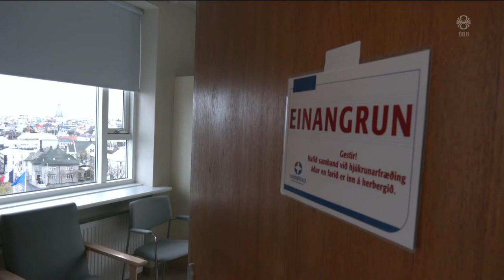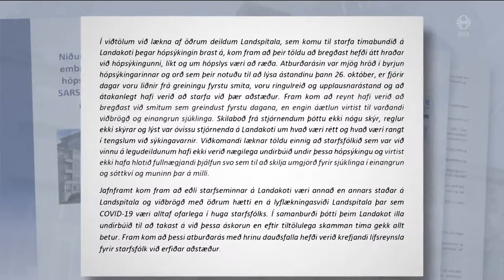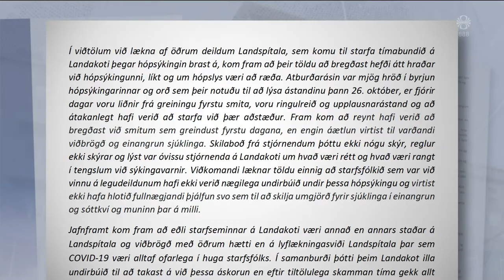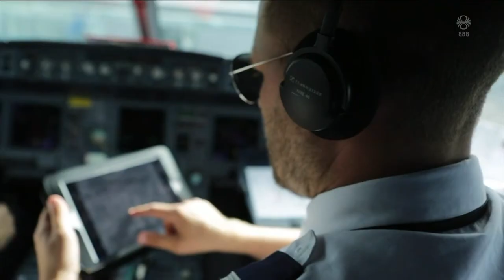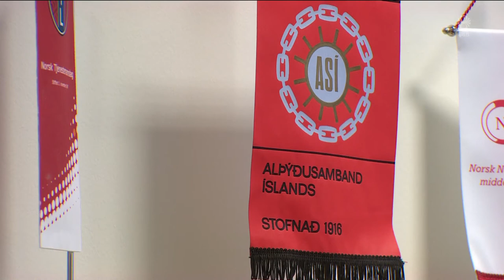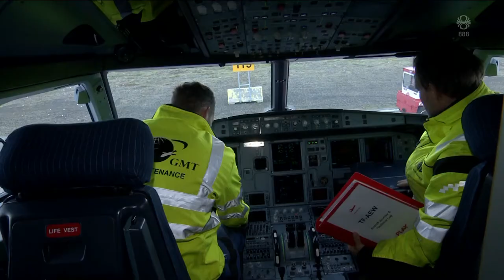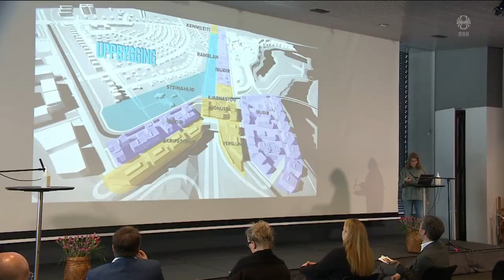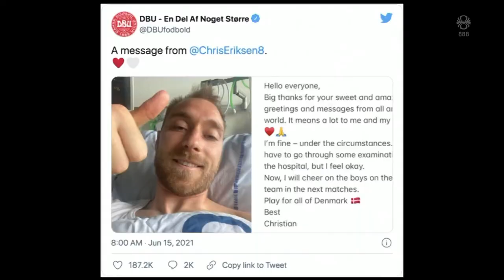Fréttir - 15. jún 2021